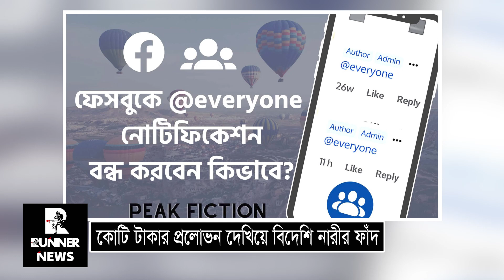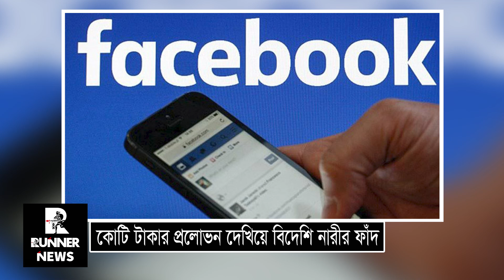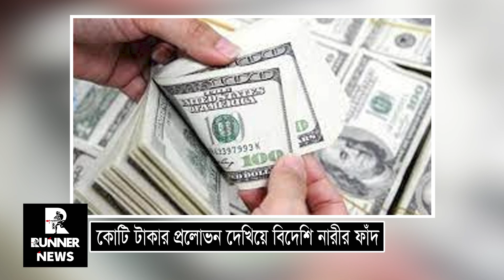কোটি টাকার প্রলোভন দেখিয়ে বিদেশি নারীর ফাঁদ | Runner News